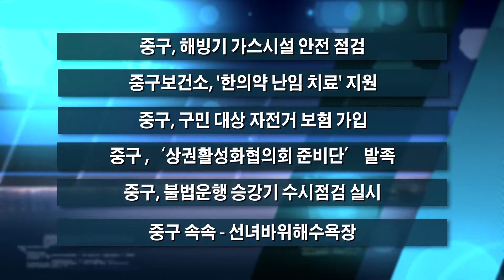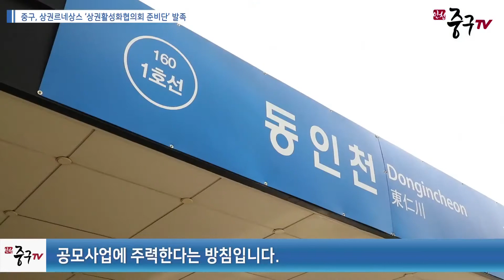[인천중구TV뉴스] 2021년 3월 상반기 중구TV 뉴스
- 중구, 해빙기 가스시설 안전 점검
- 중구보건소, '한의약 난임 치료' 지원
- 중구, 구민 대상 자전거 보험 가입
- 중구, '상권활성화협의회 준비단' 발족
- 중구, 불법운행 승강기 수시점검 실시
- 중구 속속 - 선녀바위해수욕장